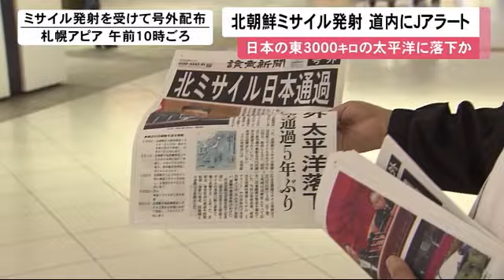北朝鮮ミサイル発射 「漁の最中 落ちてきたら怖い」北海道民の不安の声 JRや地下鉄は一時運転中止 (22/10/04 11:54)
10月4日朝、北朝鮮が中距離弾道ミサイルを発射し、北海道にはJアラート全国瞬時警報システムで警戒が呼びかけられました。

　4日午前7時22分、北朝鮮がミサイルを発射し、道内には政府の緊急警報「Jアラート」が響きました。

　ミサイルは、青森付近の上空を午前7時29分ごろに通過し、午前7時44分ごろ日本の排他的経済水域EEZの外に落下しました。

　JRや地下鉄は一時運転を見合わせましたが、順次運転を再開しました。

　市民：「家なので地下とかもないわけだから、どうしようかと」

　市民：「ウクライナの件があるので、もしかしたらとか怖いなと思った」

　田中 うたの 記者：「釧路市内の小学校は一時、自宅待機になっていましたが、再開され児童たちが通学しています」

　また、サンマ漁が最盛期を迎えている道東の根室市では、不安の声が上がっています。

　サンマ漁師：「漁をしている最中で、なかなか急に情報も入ってこないので、どかんと落ちてきたらすごく怖い」

　鈴木 直道 知事：「現時点での被害など情報は確認されていない。船舶などの安全確認を徹底するよう指示をした」

　道は、4日午前10時から緊急会議を開き情報収集を続けています。

　これまでのところ被害は報告されていません。